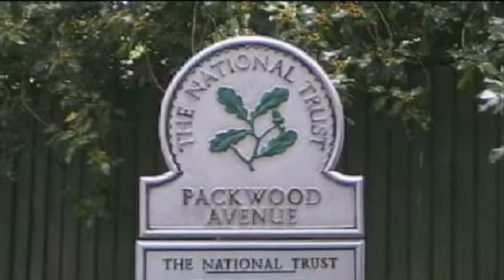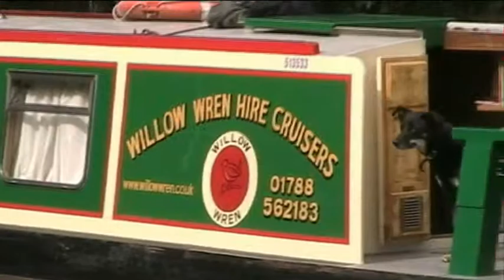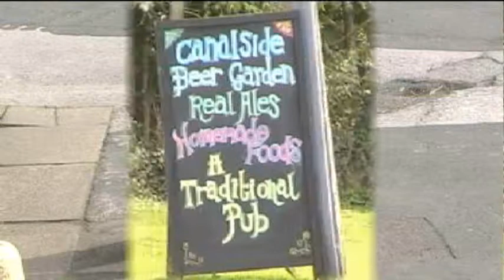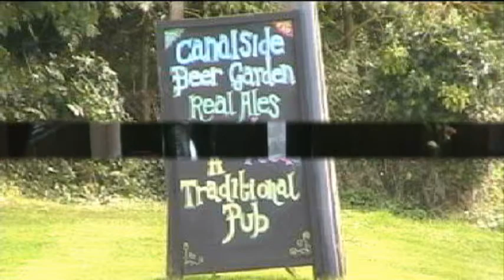Warwickshire Canal Walk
The Stratford-upon-Avon canal, runs through the countryside for 25 miles from Stratford to Birmingham.   It was built in the early 19th century and was restored in the 1960s.  Near Lapworth, Warwickshire, this canal descends a flight of narrow locks to meet the Grand Union canal

These days, canal traffic is limited to classic narrow boats owned by canal enthusiasts and boat rental companies and boat transit through the manually-operated locks provides entertainment for towpath dog walkers and hikers

Nearby, Packwood Avenue, a grassy lane flanked by large oak trees, leads directly to Packwood House, a Tudor manor house . This National Trust property is famous for its garden of over one hundred mature, clipped yew trees.  The towpath of the Grand Union canal connects to the Packwood Avenue by a public rural footpath, and from the Packwood House the towpath of the nearby Stratford Canal offers a pleasant path back to the Kingswood Junction for a 6 km. circular walk.  An 11 km. version of this loop hike passes a second National Trust property, the moated manor house at Baddesley Clinton . This extended hike was selected by the Daily Telegraph newspaper in July 2009 as one of the top ten hikes in Britain .

Conveniently, the Boot Inn gastro-pub is close to the Stratford canal, while the Navigation Inn, next to the Union canal, provides real ale and homemade pub meals.